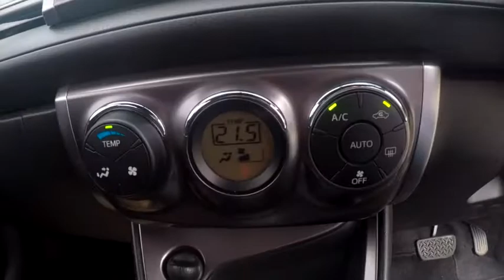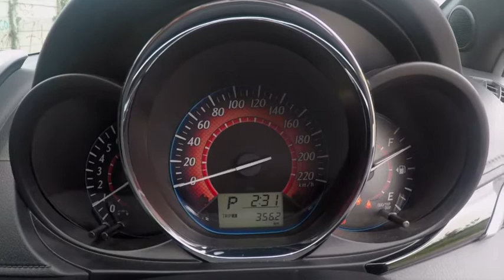Interior Yaris Heykers | IntipMobil by rajamobil.com